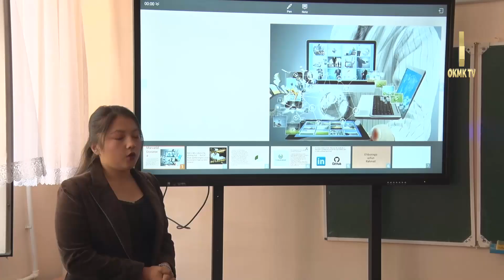«Женщина XXI века».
Фестиваль талантов в СОШ №2.